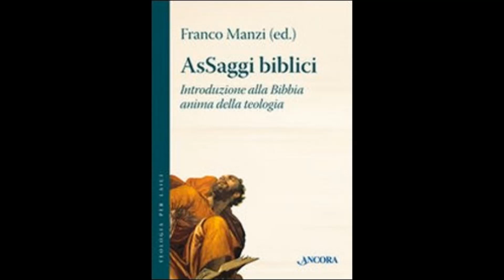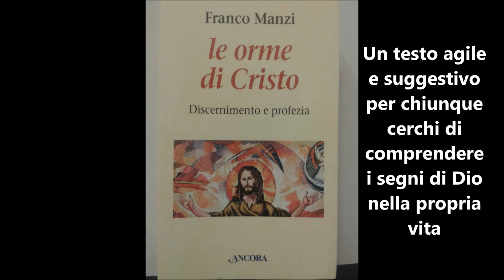BRICIOLE BIBLICHE - Segni di Dio nella Bibbia e nella vita - don Franco Manzi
Risposta data da don Franco Manzi a una domanda sui segni di Dio nella sacra Scrittura postagli al termine di un incontro biblico sul profeta Ezechiele e le sue azioni simboliche, tenuto nel Monastero delle Carmelitane di Legnano